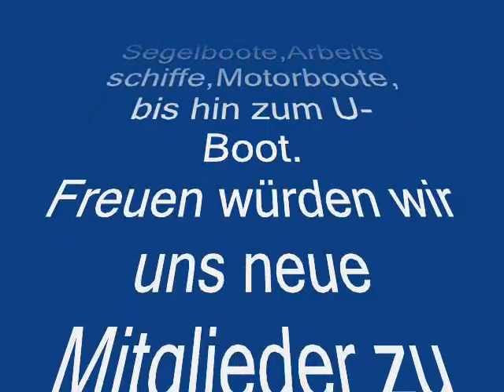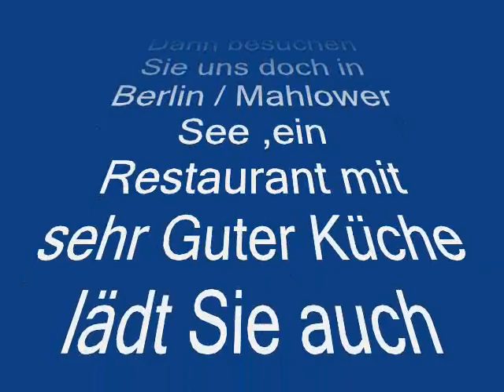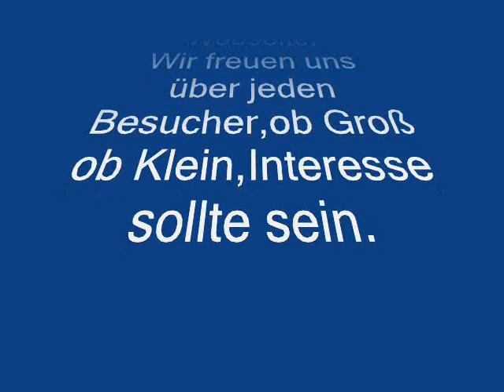Einige Schiff's Modelle die wir Per Video zeigen möchten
Hier zeigen wir euch einige Modelle von uns,mit der Hoffnung euer Interesse zu Wecken,Freuen uns wenn sich einige Neue Mitglieder zu uns gesellen würden.
Info und Auskunft gerne über E-Maul auf unserer Webseite.